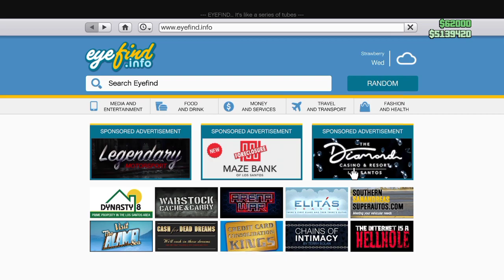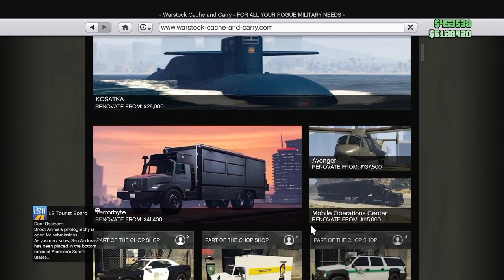GTA 5 - Pfister Comet S2 Duggan Robbery Mission